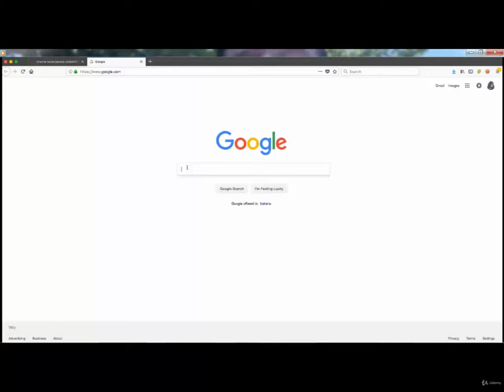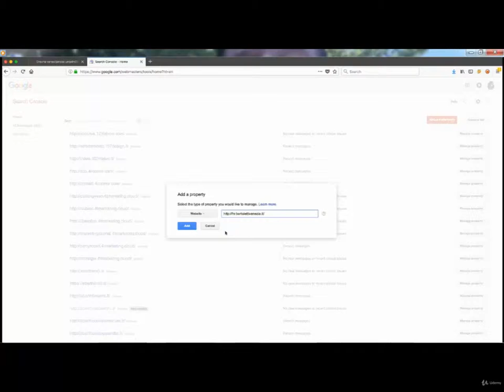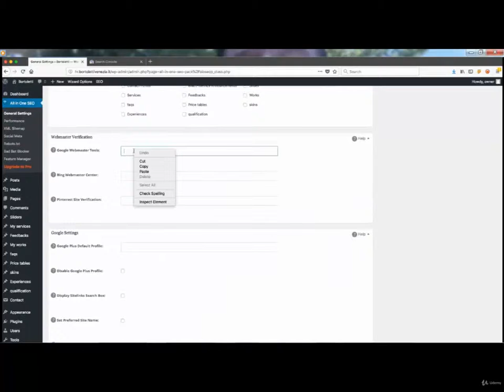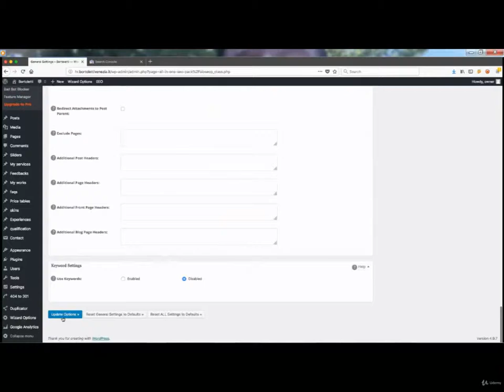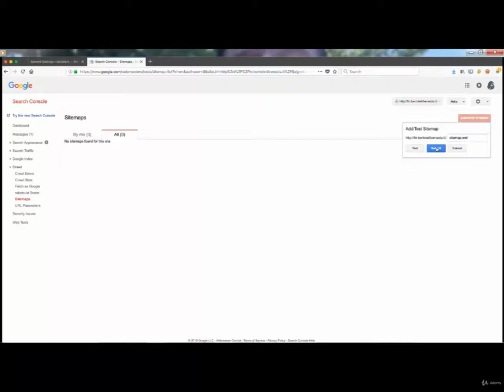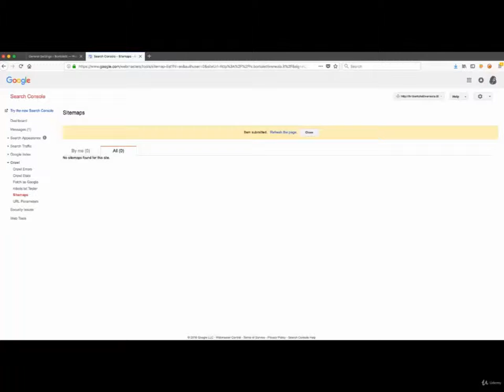Kompletan SEO tečaj 25 Komunilacija sitemape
Uz elemente unosa, omogućuje svim sudionicima da koriste i prakticiraju ono što se nauči izravno na zemlji pomoću besplatne verzije naših alata. BESPLATNA TRIAL verzija omogućuje svima koji sudjeluju u tečaju, kao i agencijama i stručnjacima da ga koriste za svoj prvi besplatni projekt koji je koristan za testiranje i vođenje potencijalnih usluga.